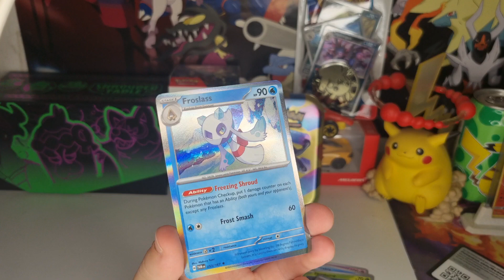Unpacking Pokemon Twilight Masquerade Tcg Booster Pack🤩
Opening Pokemon Cards. This time we open Twilight Masquerade Tcg Booster Pack. Let's Check what is hidden in this Pokemon Booster Pack.

Unpacking Pokemon Twilight Masquerade Tcg Pack🤩